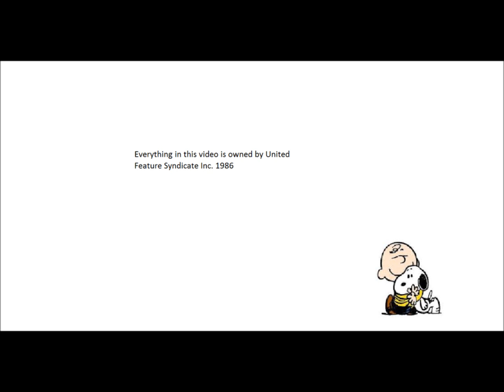Snoopy: Sweet Betsy from Pike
From "Snoopy's America"